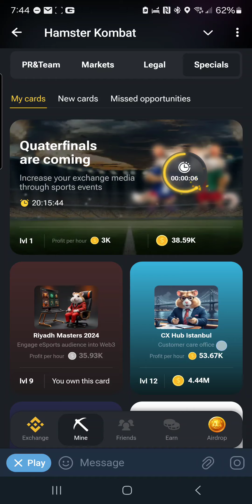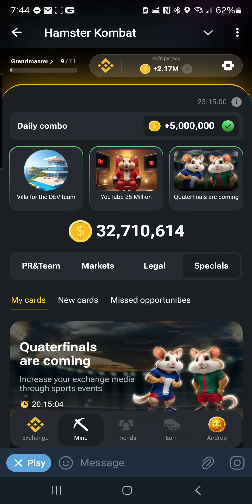July 5, 2024: Epic Daily Combos In Hamster Kombat!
Get ready for some epic daily combos in Hamster Kombat on July 5, 2024! Watch this video to see the best daily combos for today's gameplay. 🐹💥
HAMSTER KOMBAT DAILY COMBO JULY 5 2024
Villa for the DEV team
YouTube 25 Million
Quarterfinals Are Comming